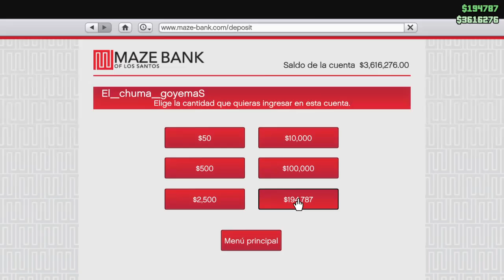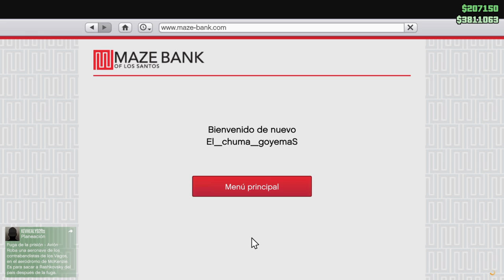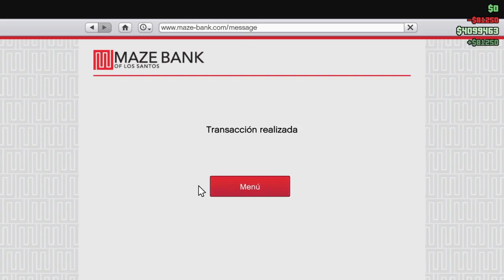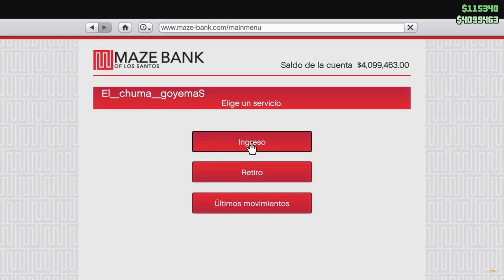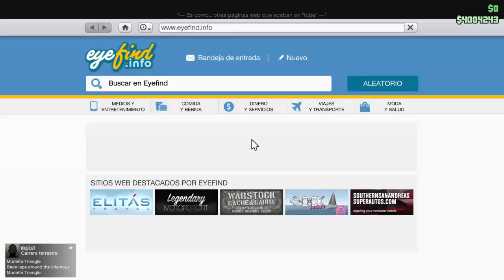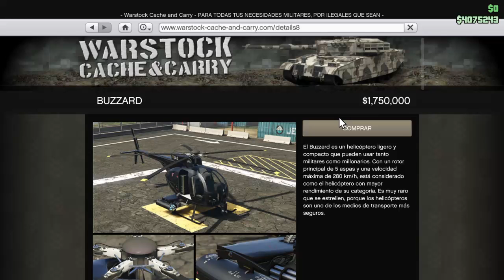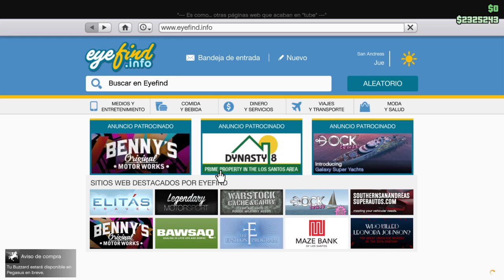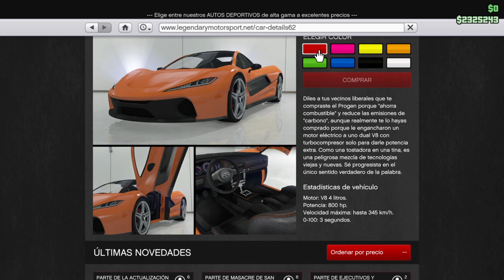Transmisión en vivo el chuma goyemas Aliados del sur 13/03/2016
El chuma Goyemas GTAV Aliados del sur